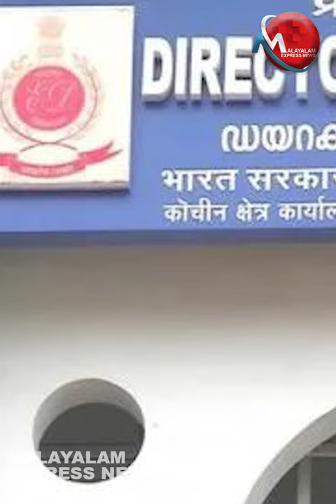എങ്ങോട്ട് മാറ്റിയാലും ഒന്നും സംഭവിക്കില്ല , മടിയിൽ കനമുള്ളവൻ വഴിയിൽ തപ്പിയാൽ മതി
Tag-Generator-Youtube-malayalam news-global